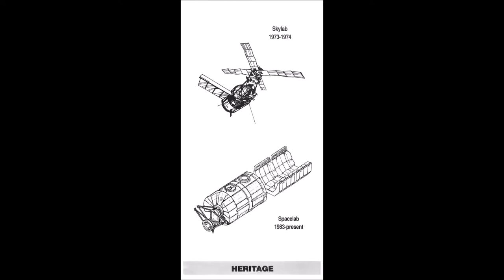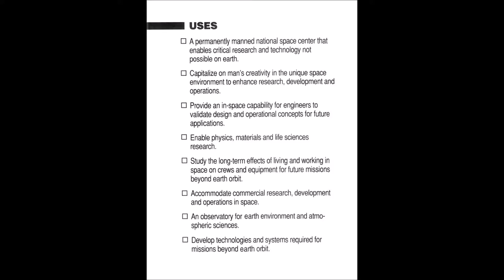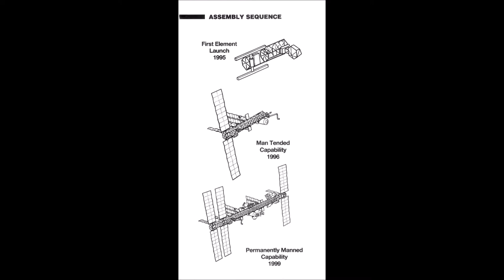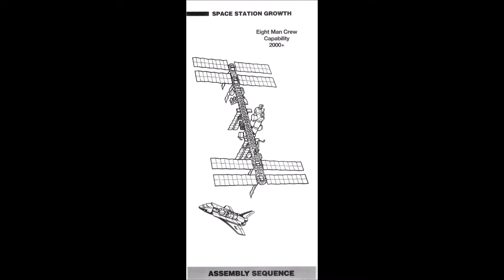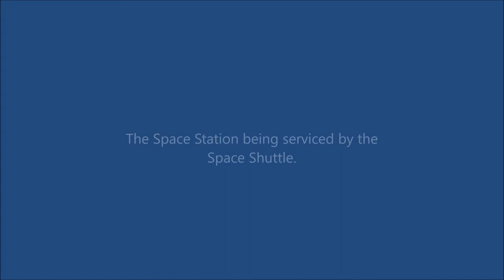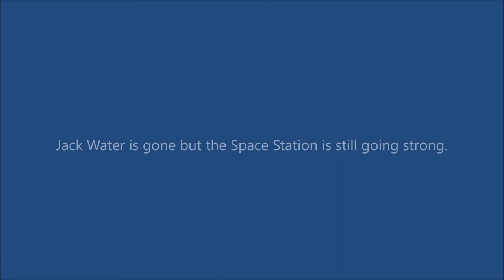Space Station Freedom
Jack Walter was a Director of the McDonald Douglas Space System Company. He worked on the International Space Station. This video was made from a tour given by Jack Walter where he discusses the parts of the space station and how it was assembled including the integrated Truss Segments which were assembled in space. He also discussed the Habitation and Laboratory Modules. The main construction of the Space Station was completed between 1998 and 2011, although the Station Evolves continuously. Jack Walter has passed away, but the space Station is still going strong.

This video was created by Jim Van Schaack.